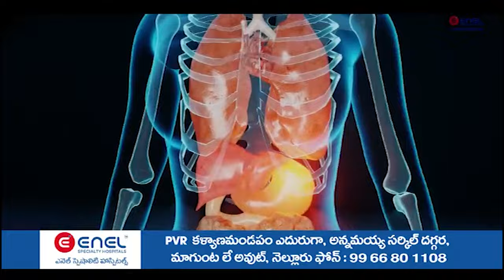17 మున్సిపల్ కార్పొరేషన్ ల కమిషనర్లతో నారాయ‌ణ స‌మీక్ష‌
- సీజ‌న‌ల్ వ్యాధులు ప్ర‌బ‌ల‌కుండా తీసుకోవాల్సిన చ‌ర్య‌ల‌పై సూచ‌న‌లు